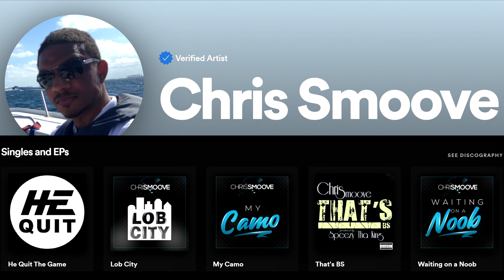Final Fantasy 7 Rebirth Part 4 - Talked Out of Splash - Gameplay Walkthrough PS5 (FF7 Rebirth)